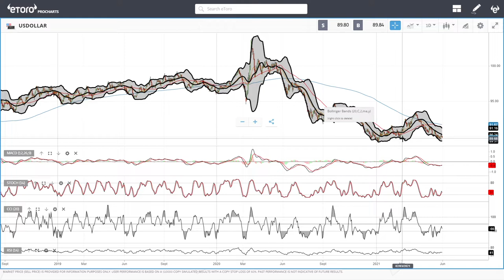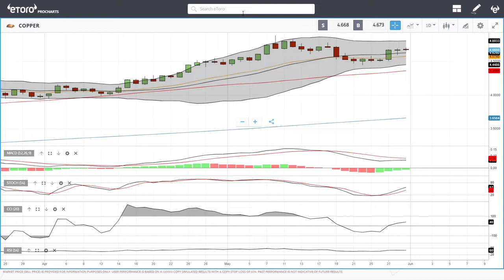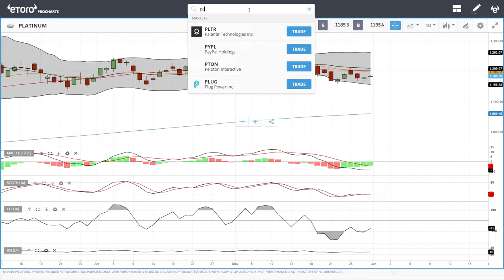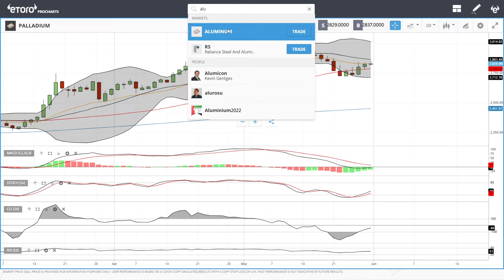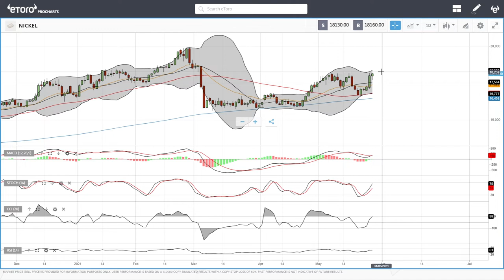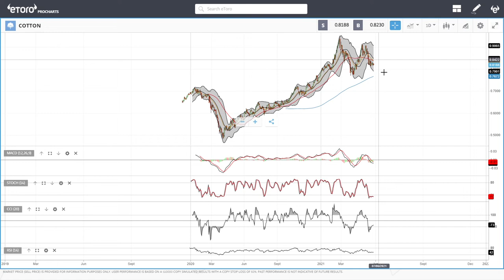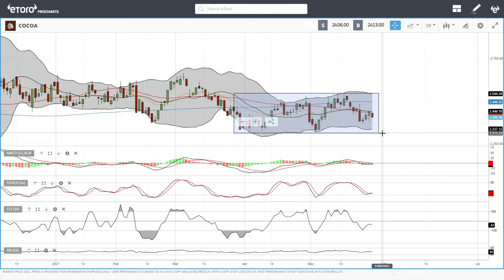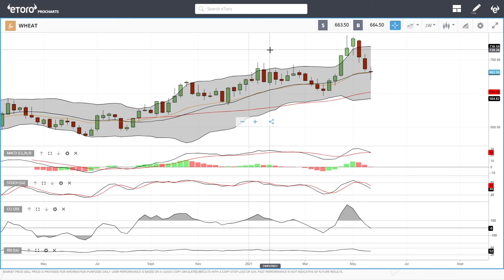WTI Oil, Natural Gas, copper, gold, silver, platinum, palladium etc. forecast for June 1, 2021